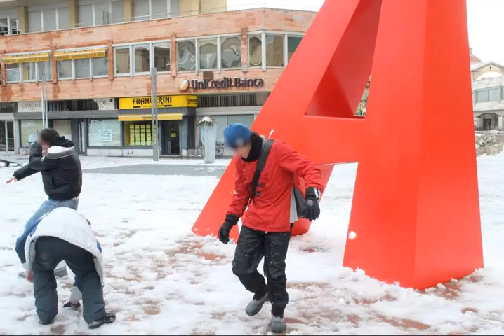Livorno, accadde oggi la memorabile nevicata del 2012